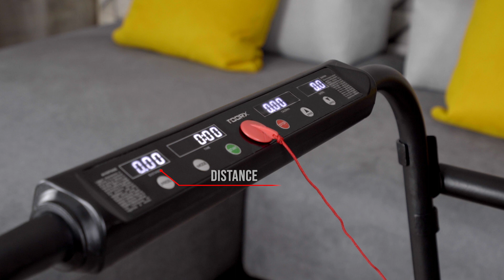STREET COMPACT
STREET COMPACT è un tapis roulant ultra compact con uno spessore di soli 10 cm. In posizione verticale occupa uno spazio estremamente esiguo pari a 0,07m2 . Corrimani di sicurezza removibili - inclusi. Kit fissaggio a muro incluso - per riporre il tapis roulant verticalmente in sicurezza